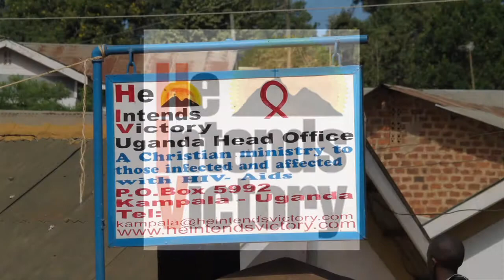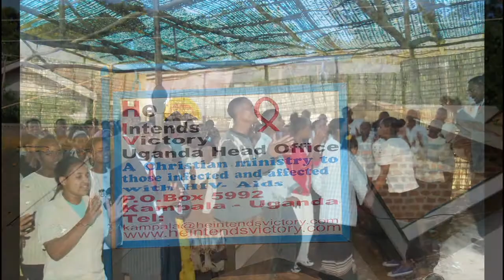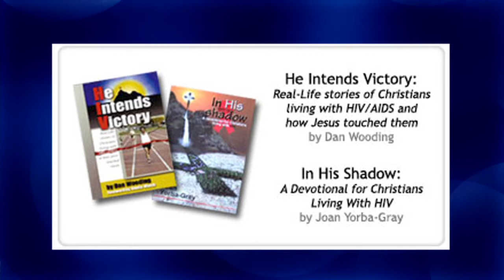Bruce Sonnenberg - Ministering to AIDS Victims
One of the first pastors to open his church to people with AIDS, who now ministers worldwide talks about his outreach to people with HIV.